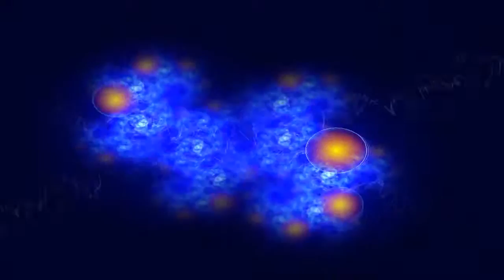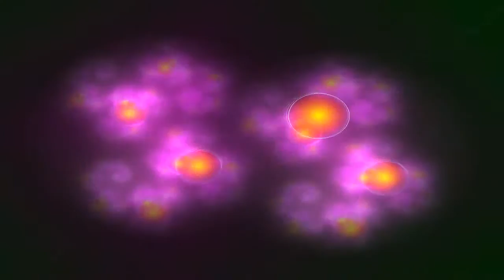Millenium - In Time